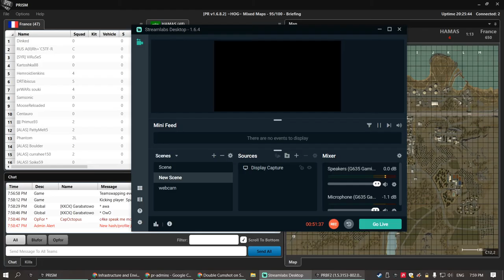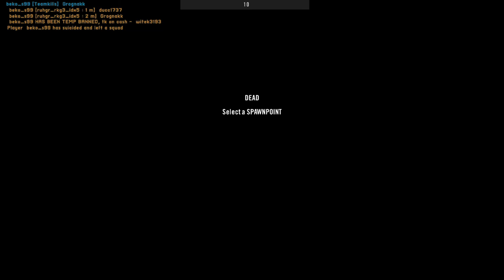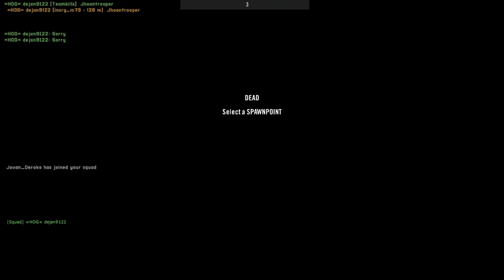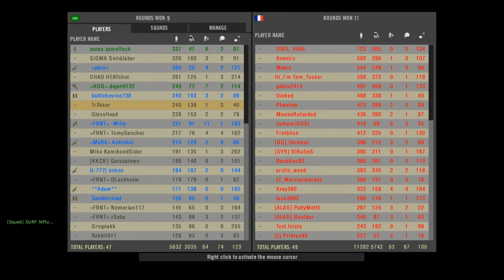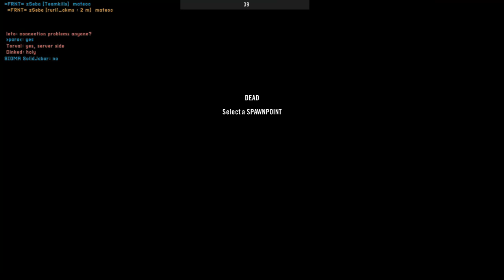SolidJabar's spec ops squad knockin' out them French FOBs PROJECT REALITY 2021 12 04